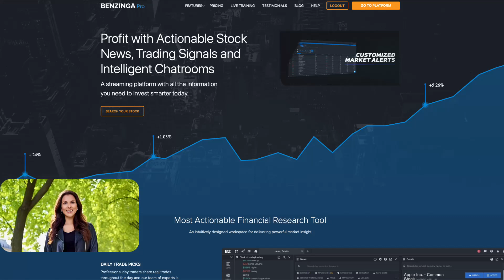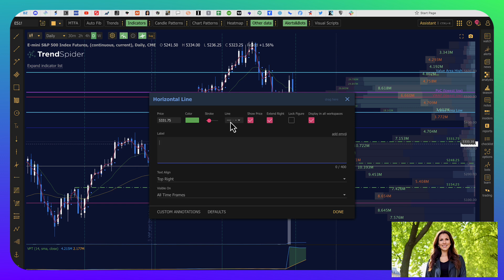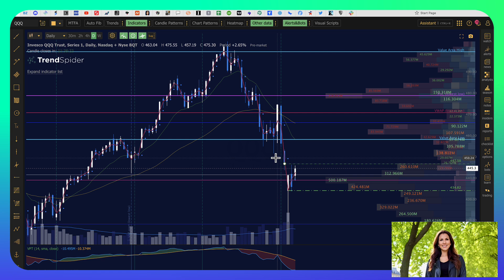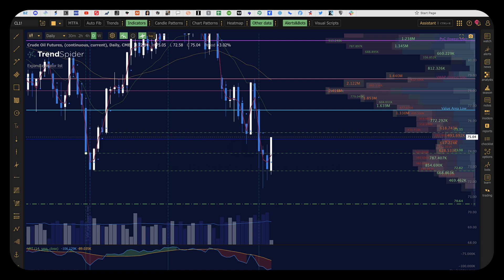Buyers to the Rescue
The bounce into the first line of resistance is where we sit this morning - so the first group of trapped buyers .  We have both trapped buyers and trapped sellers.  This will deliver cross currents.  Trade level to level in the direction of the smaller trend in play relative to the larger trend.